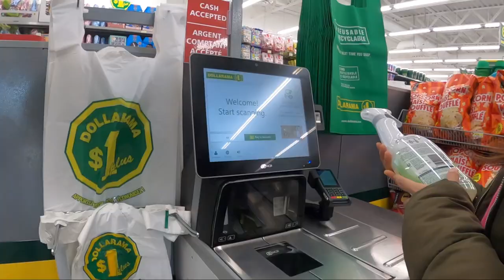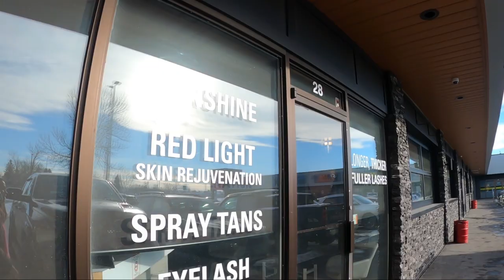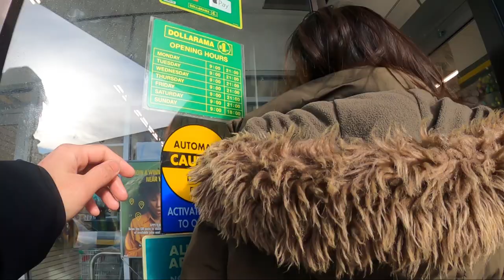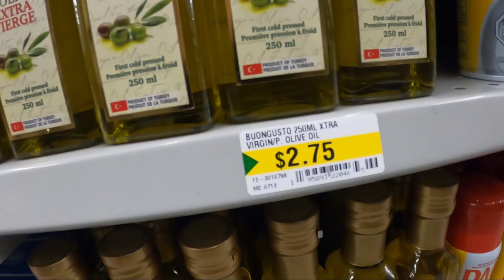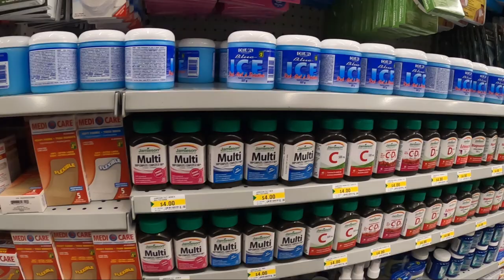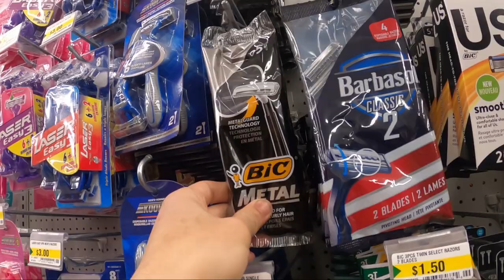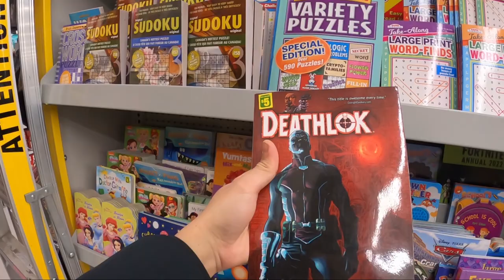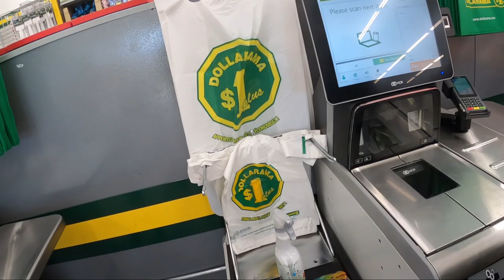DOLLARAMA DOLLAR STORE | THE CANADA'S CHEAPEST STORE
In this video, we will show you what's inside Canada's cheapest store!
Products may vary depending on the location.